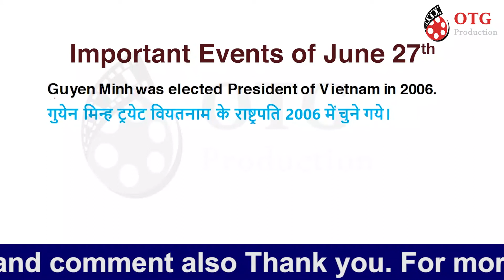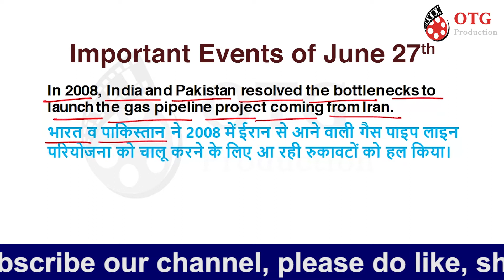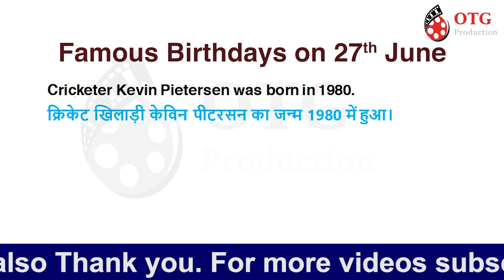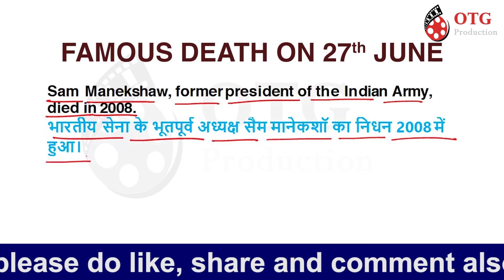27th June 2021 | ON THIS DAY | आज का इतिहास | Today in History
27th June History/On This Day/आज का इतिहास/Today History/Today in History
In the show 'On This Day' you will know what has been happened on this particular day. you will be able to know particular Events, Birth Days, Death/Obituaries and the important Days which we celebrate. This show will help you to gain knowledge and it's also be very interesting.